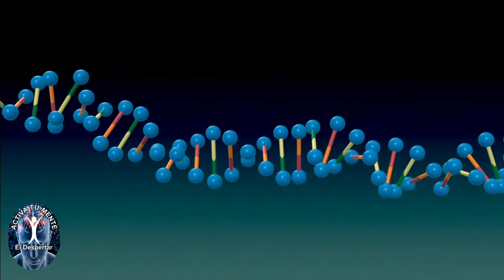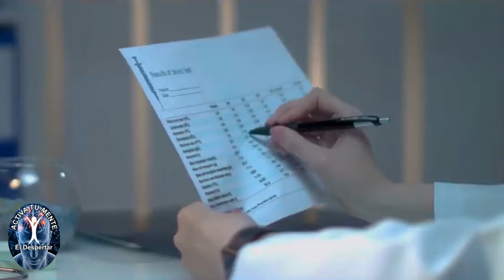LA CURACION MAS RAPIDA QUE JAMAS HAS EXPERIMENTADO | Joe Dispenza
Según el Dr. Joe Dispenza, las personas no tienen por qué seguir un destino genético. Ha afirmado que la mayoría de las personas que tienen una condición médica que les provoca una mayor dolencia no se debe a la genética sino a su estilo de vida, entorno y pensamiento.

¿Listo para diseñar la vida de tus sueños? Conviértete en el maestro de la manifestación, donde la coherencia y la fe inquebrantable en ti mismo son las claves del éxito. Los libros del Dr. Joe Dispenza son tu guía para desbloquear el potencial ilimitado que yace dentro de ti.